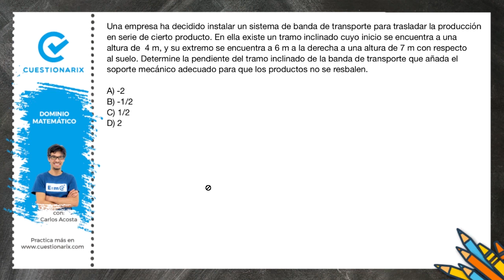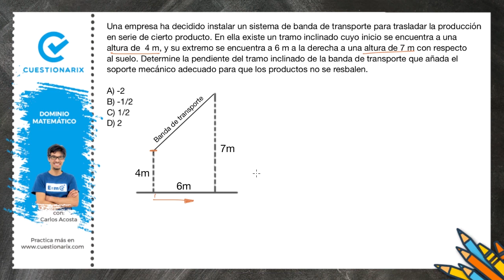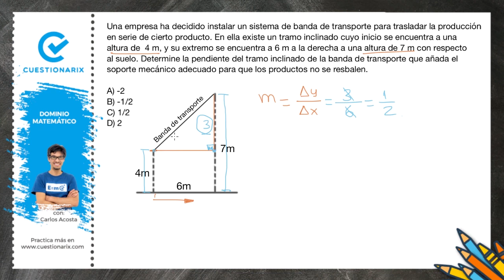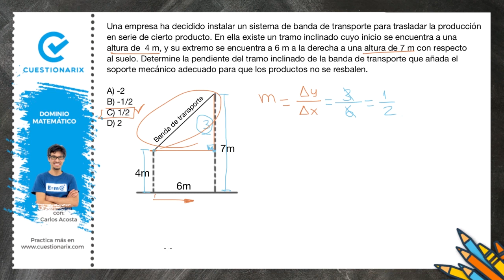🔴EXAMEN DE INGRESO A LA UNIVERSIDAD 2020|Función lineal 📐| Dominio Matemático | Ejercicios